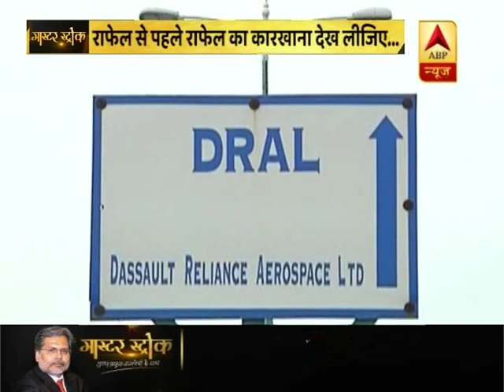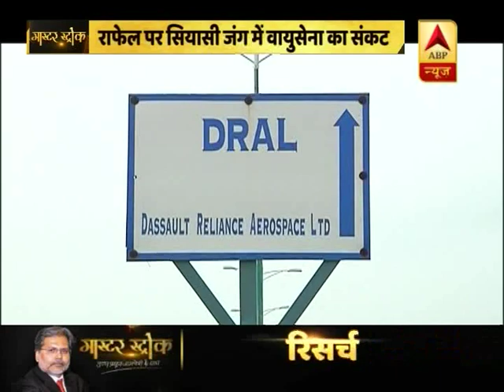मास्टर स्ट्रोक: राजनीति में फंसा राफेल सौदा, विमानों की कमी से जूझती वायुसेना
मास्टर स्ट्रोक: राजनीति में फंसा Rafale सौदा, विमानों की कमी से जूझती वायुसेना